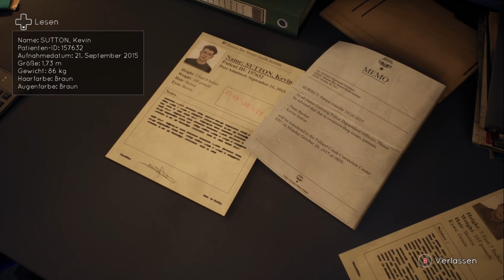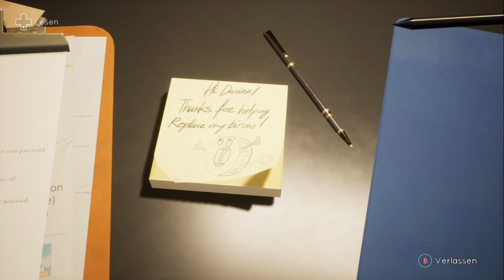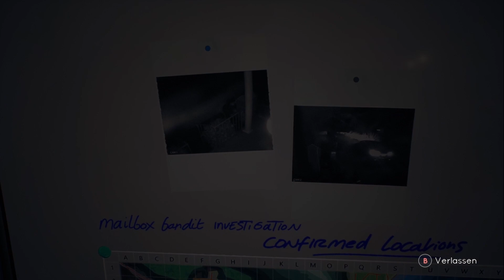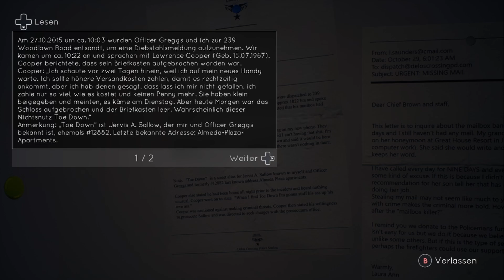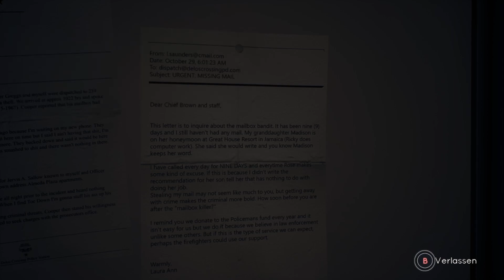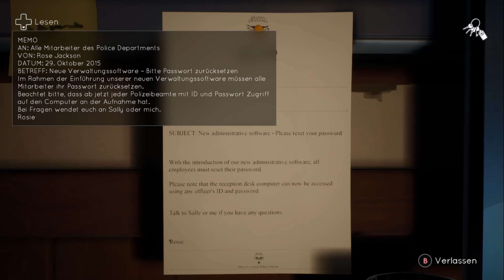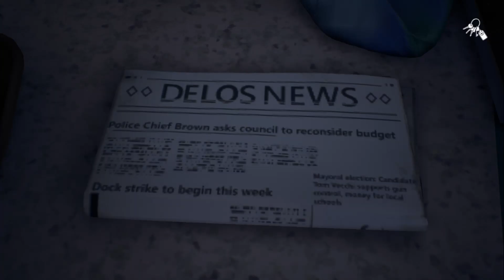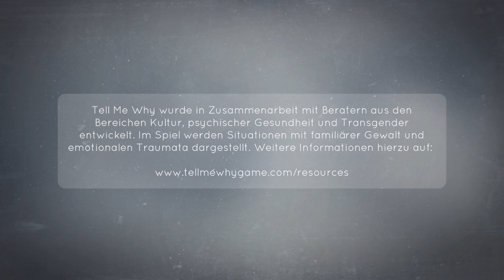Tell Me Why: #08 - Auf dem Polizeirevier [PC][deutsch/german]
Eine weitere Folge von Tell Me Why - Kapitel 1: Heimkehr

► Genre(s)
● Adventure